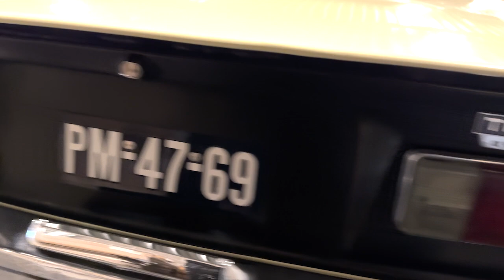Triumph TR 6 Convertible 1970 A 2024 2541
Classic Car Auctions - Maandelijkse veilingen met bijzondere oldtimers, instant classics, speciale auto's en youngtimers. Bekijk onze website voor meer informatie
Classic Car Auctions - Monthly auctions with special vintage cars, instant classics, special cars and young timers.